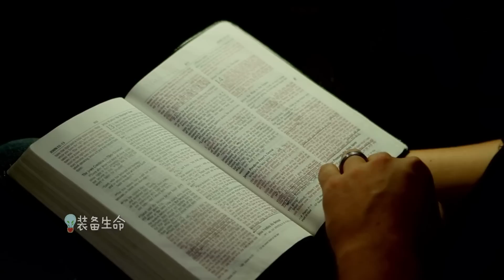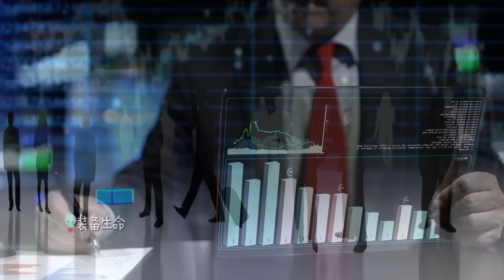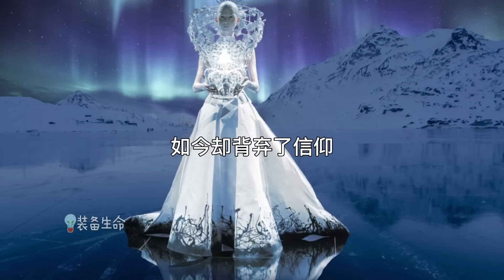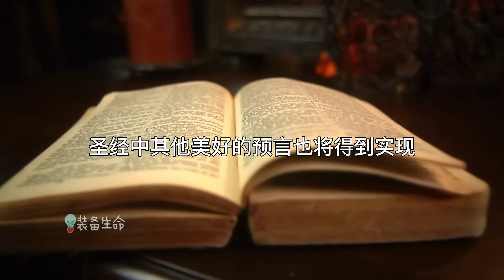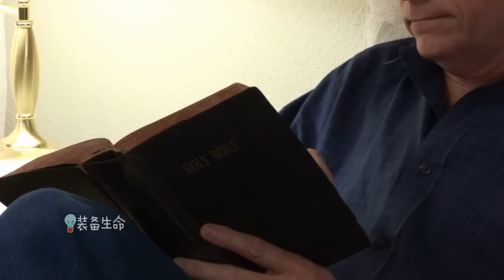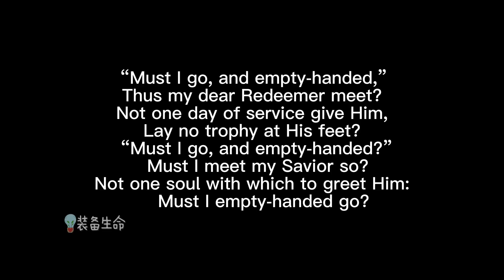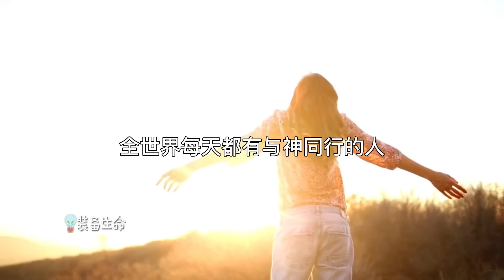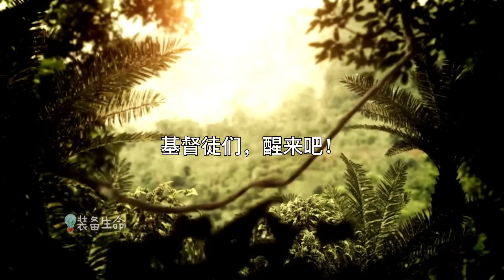生命智慧 423【有一个预言在兑现】而许多基督徒正在沉睡中 l 装备生命